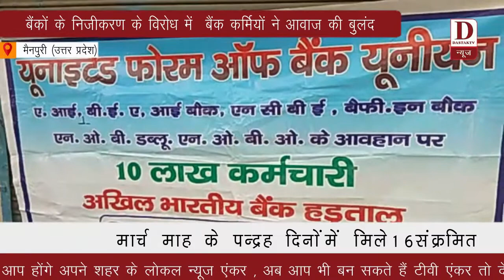Dastak TV news बैंकों के निजीकरण के विरोध में बैंक कर्मियों ने आवाज की बुलंद